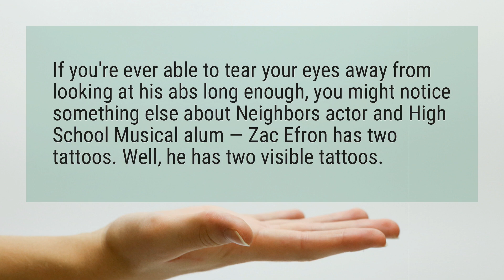Does Zac Efron have tattoos?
If you’re ever able to tear your eyes away from looking at his abs long enough, you might notice something else about Neighbors actor and High School Musical alum — Zac Efron has two tattoos. Well, he has two visible tattoos.